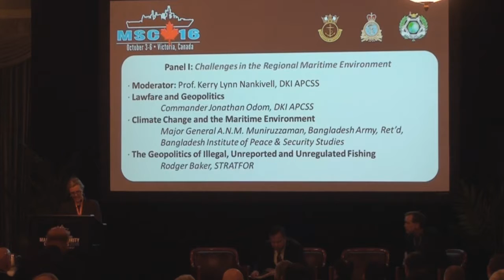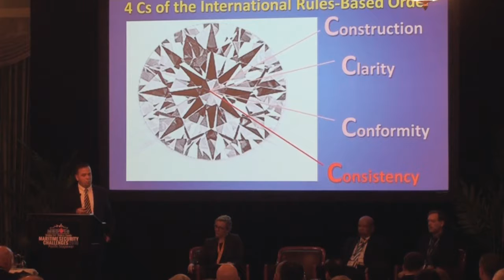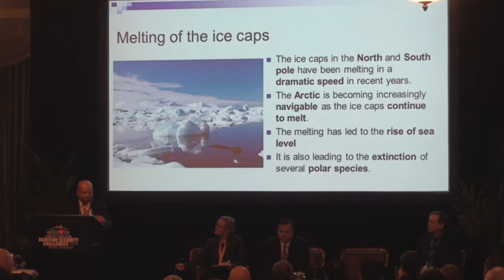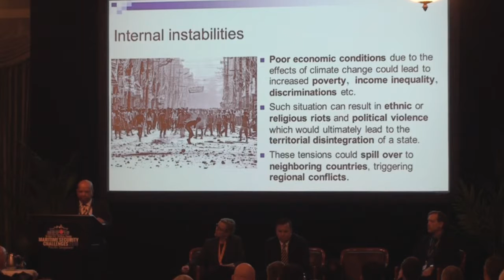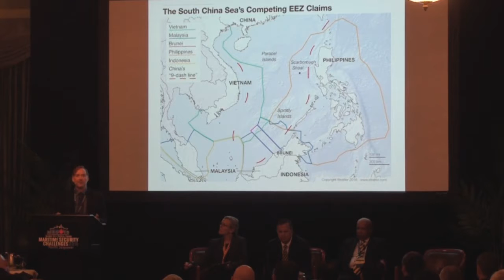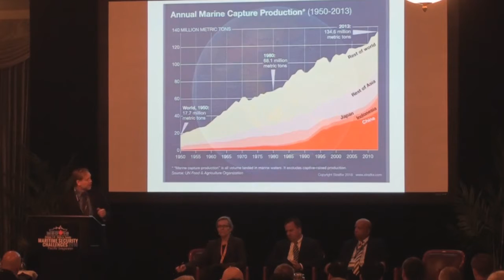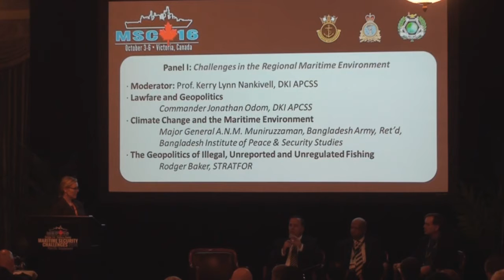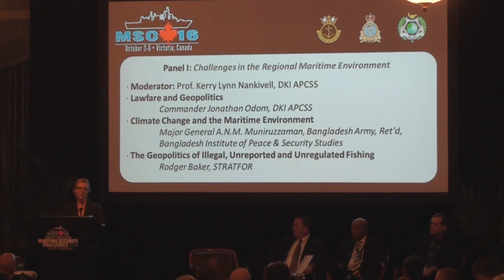MSC16 Panel: Challenges in Renewing Maritime Capabilities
Moderator: Randy Brandenburg, Senior Director for Naval Strategic Initiatives, Raytheon

Modernization of the People's Liberation Army Navy: Personnel and Training Challenges – Senior Captain Zhang

Junshe, People’s Liberation Army Naval Research Institute

Indigenous Ambitions: Recapitalizing the Indian Navy – Prof. Harsh Pant, King’s College London

Building Capacity in Emerging Navies – Prof. Carl Thayer, University of New South Wales

See the MSCConference channel for more Maritime Security Challenges conference videos. More information about the